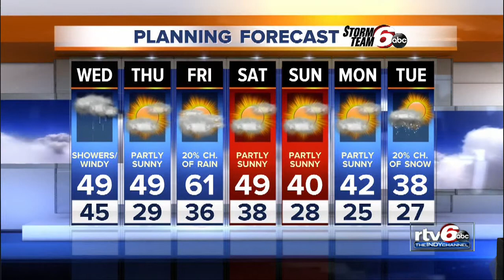Tonight: Windy with rain late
Rain returns tomorrow. Showers are most likely to impact your morning drive and lunch hour. The wind and slightly colder temperatures will grab your attention late tomorrow afternoon.